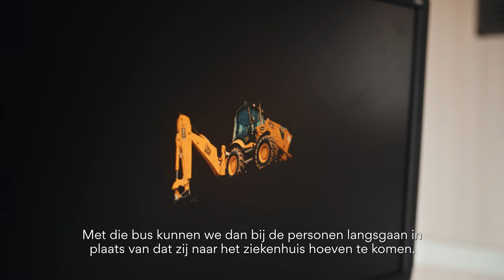Erasmus MC fellowship Sabine Mous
Elk jaar deelt het Erasmus MC de Erasmus MC fellowships uit. Hiermee kunnen onderzoekstalenten de komende vier jaar hun onderzoek voortzetten.
Een van de fellows van 2022 is Sabine Mous. Zij onderzoekt hoe een genetische variatie tot uiting komt bij mensen met een autismespectrumstoornis.